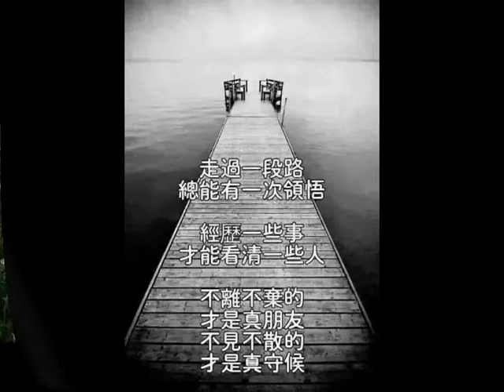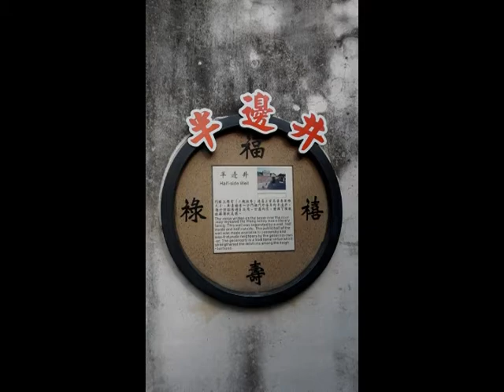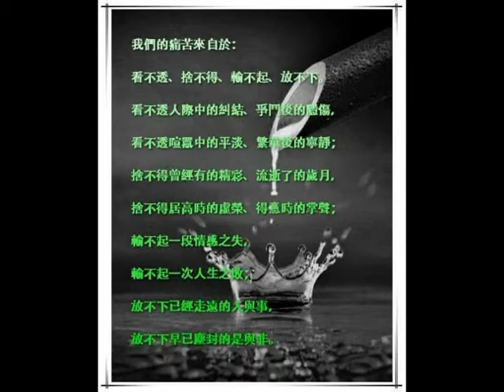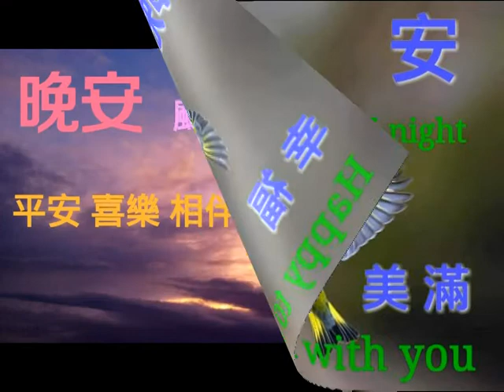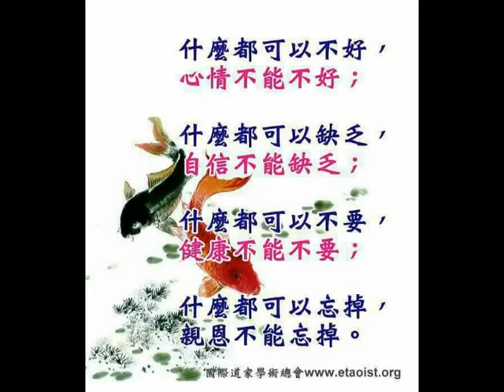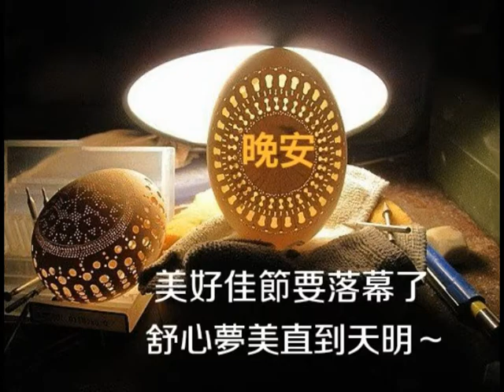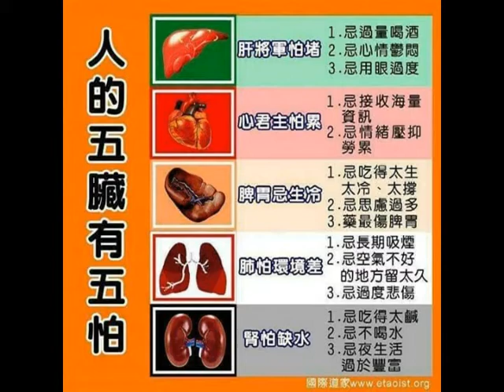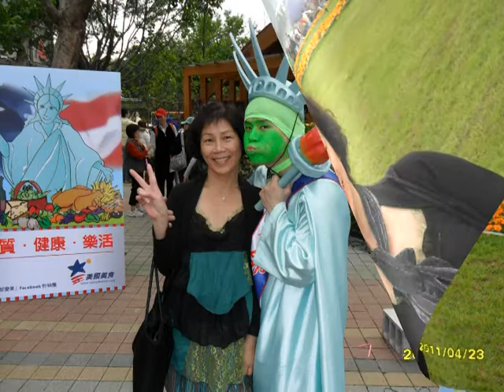黃美娜《 2 》綜合音樂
01心事誰人知
02冬戀
03西湖春
04春宵舞伴
05往事如昨
06秋風女人心
07黃昏碼頭
08愛到才知痛
09暝哪會這麼長